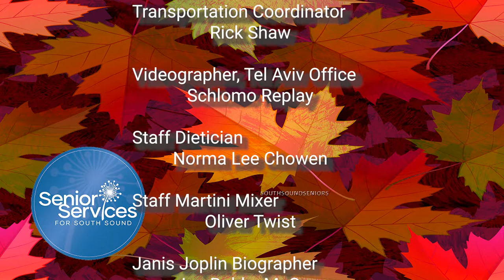Seniors S19 E08 What is Medicare & Medicaid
Join us for a discussion about Medicare and Medicaid from Mar Eggen, a licensed agent. He will walk us through the steps and timeline for applying for Medicare. A show for and about older adults in the south sound community, produced in Olympia Washington.